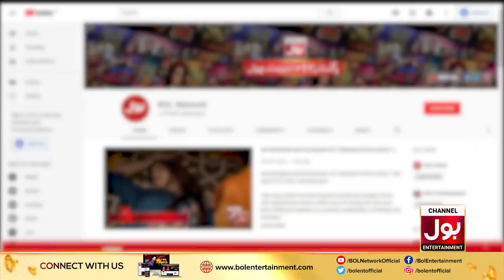Rapid Fire With Sadaf Kanwal | BOL Nights With Ahsan Khan |5th September 2019